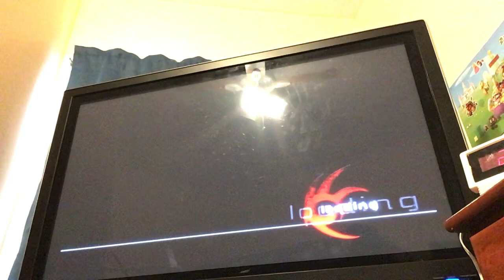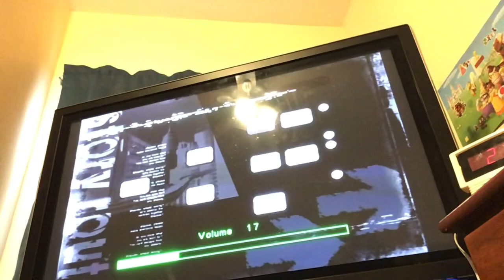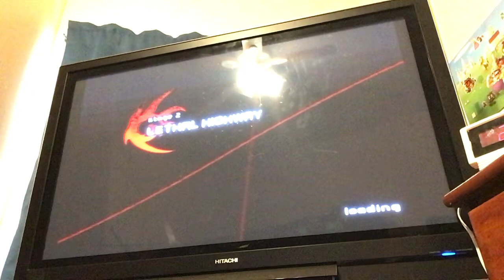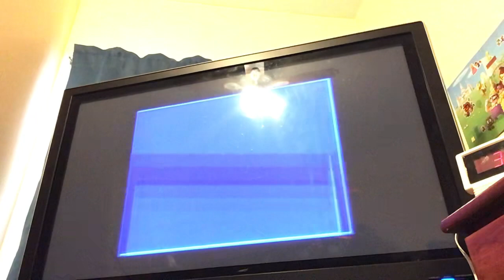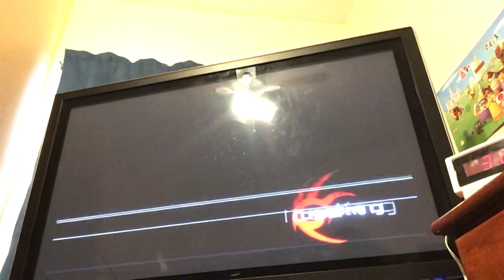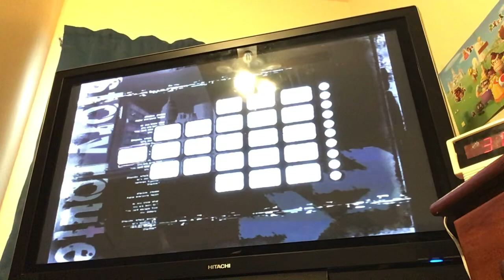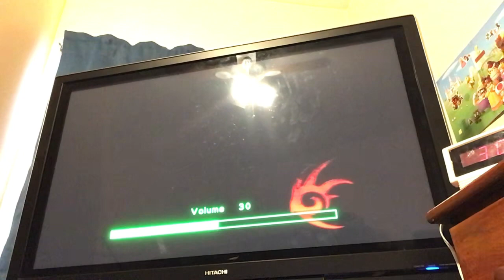Shadow the hedgehog part 2